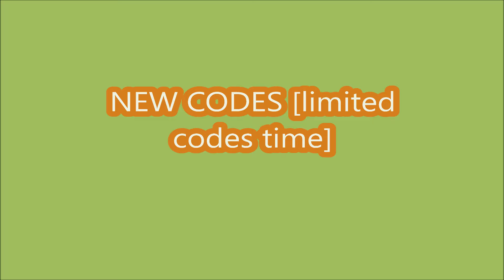*NEW CODES APRIL 21, 2024* UGC DON'T MOVE ROBLOX | LIMITED CODES TIME